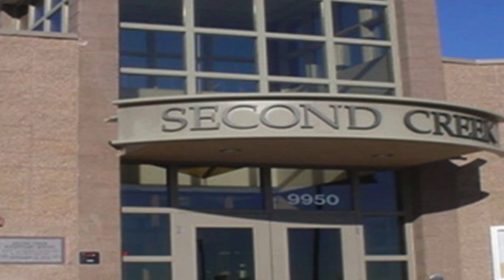This Week at Second Creek